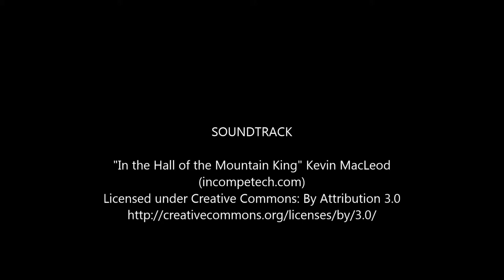A Bittern & A Great White Egret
Camera video of the Bittern & Great White Egret shot at Blashford Lakes nature reserve. Olympus OM-D EM-5 & Sigma 50-500 lens. Petes-Photoworld.co.uk(c)